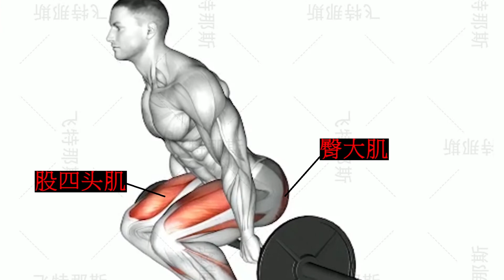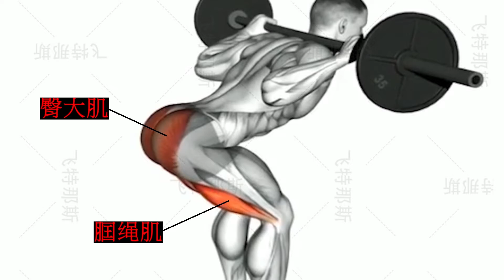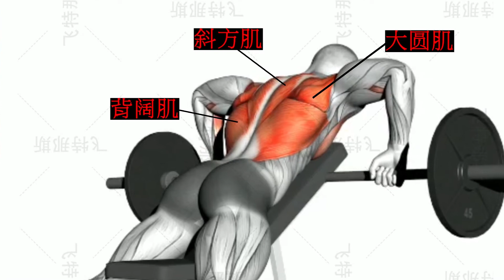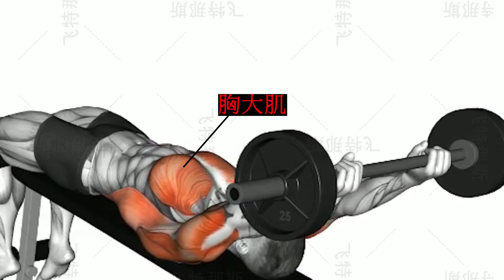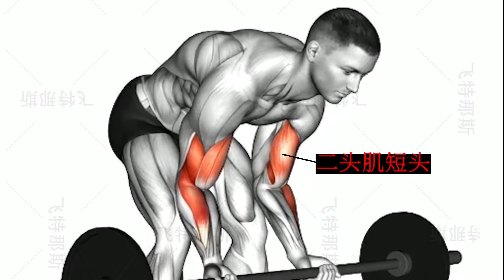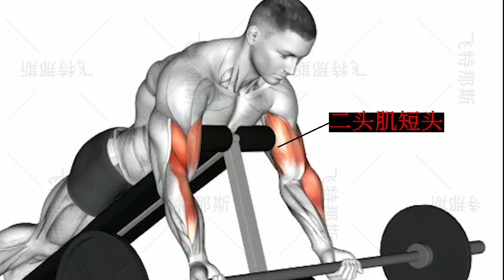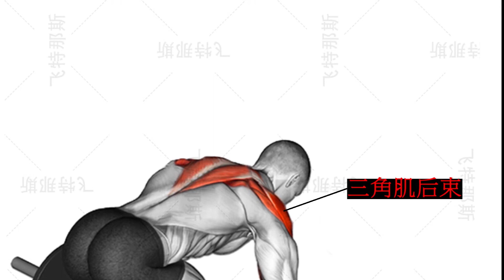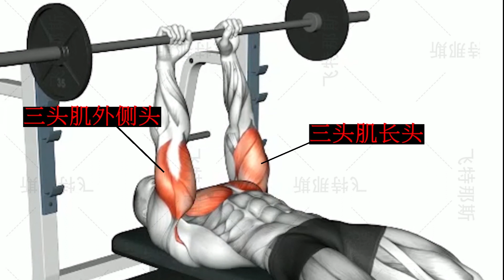杠铃全身训练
杠铃是属于自由和固定器械之间，相比深蹲架、史密斯架这些固定器械，杠铃的训练需要更多肌肉来稳定重量， 也就是可以锻炼到更多肌肉，效果更好。当然家里有空间在家就可以完成全身训练，按照自己的训练习惯和基础选择符合自己的训练动作，分成几次训练，就可以锻炼全身的肌肉了 我们强调了视频内容的合规性，同时也保证了拍摄过程的安全。